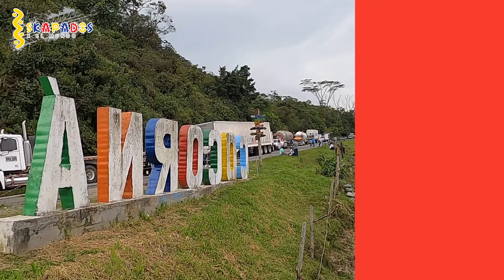Aventura en Cocorná: ATRAPADOS EN EL PARO CAMIONERO "Lo que No Esperábamos Encontrar en el Camino"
🚗📍 Viajando por Cocorná, Antioquia 🌄

¡Hola a todos! 🌞 Estoy muy emocionado de compartir con ustedes mi más reciente aventura. Esta vez, recorre el hermoso pueblo de Cocorná , Antioquia, un lugar lleno de naturaleza, cascadas increíbles 💧 y paisajes que te dejarán sin aliento. 🏞️

Pero, como en todo gran viaje, nos encontramos con un pequeño obstáculo inesperado en el camino… 🤫 ¿Qué crees que fue? Solo puedo decir que puso a prueba nuestra paciencia y nos hizo ver las cosas desde otra perspectiva. ¡Tienes que verlo para descubrirlo! 🎥👀